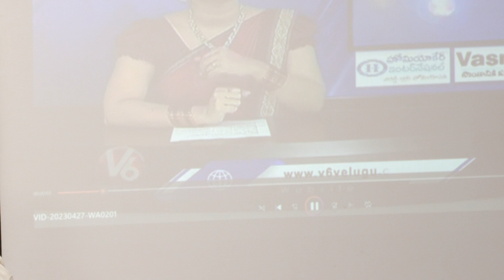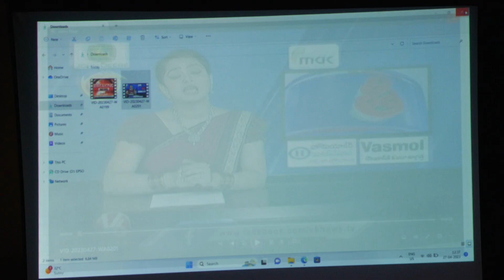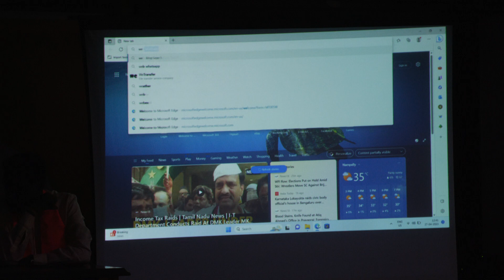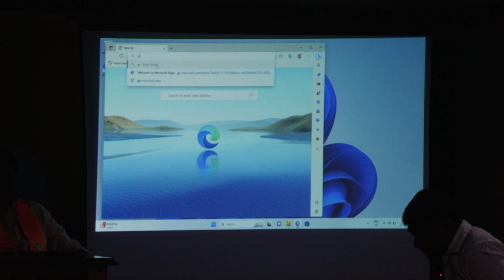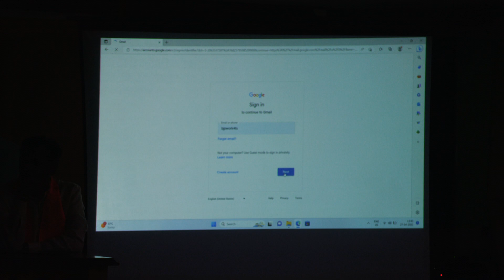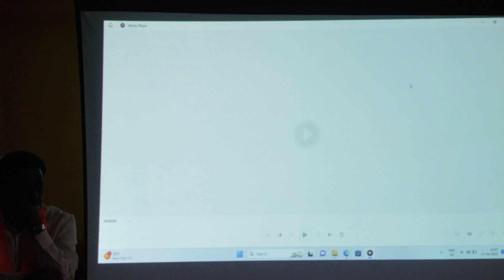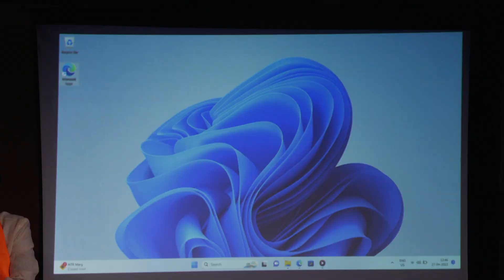మూసి నది సుందరీకరణ చేస్తానని చెప్పిండు ఇప్పుడు ఎక్కడ పోయింది : ex-mla చింతల రామచందర్ || SHADOW NEWS